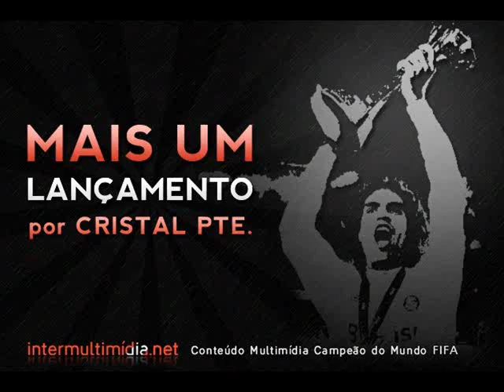2010.02.21 Inter 1x2 Novo Hamburgo [Jornal do Almoço.Gols].wmv